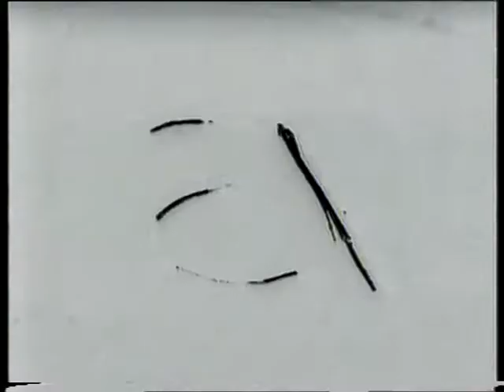ТРУБА ХЗ 05